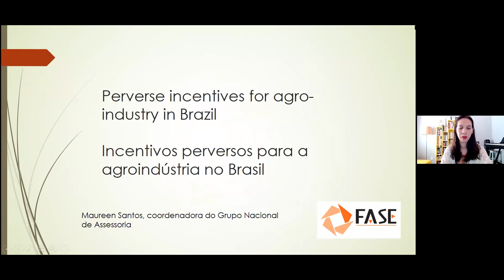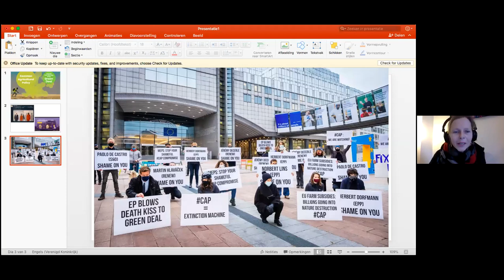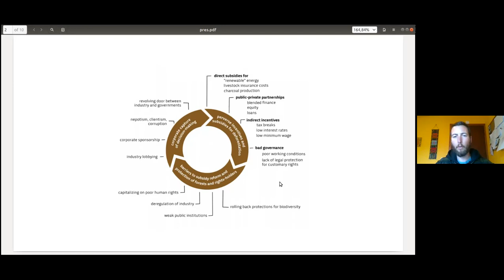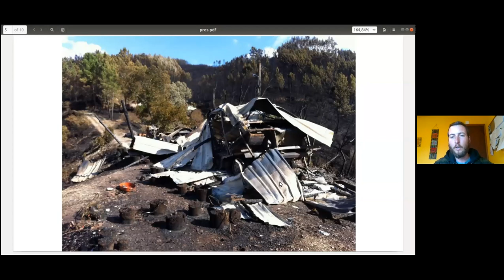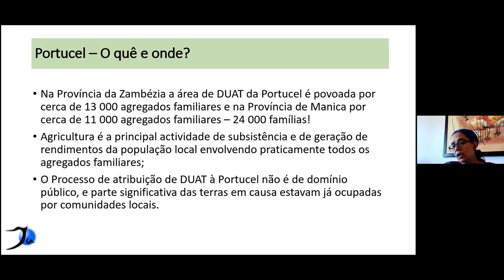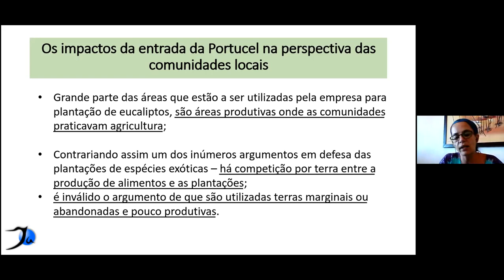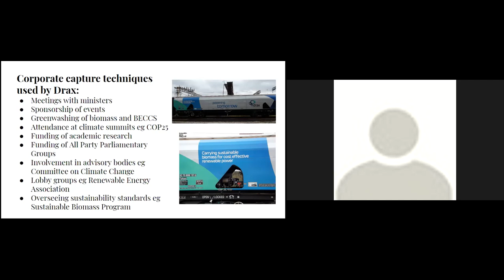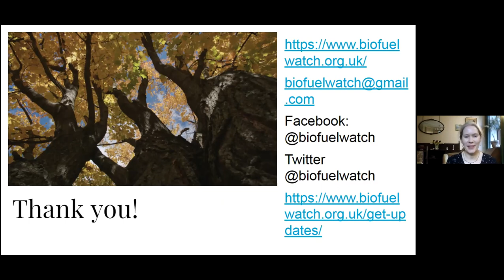Webinar: Circular economy or vicious cycle?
In this webinar we explore our new report on corporate-capture as a driver of deforestation. With a focus on unsustainable livestock production, tree plantations, and bioenergy, speakers look in-depth at the self-reinforcing cycle of the corporate capture of government policy-making and perverse incentives for harmful industries. They show how this is impacting forests and communities, and discuss strategies for breaking the vicious cycle of corporate influence over public policy-making.

The report is available in 5 languages and you can download it